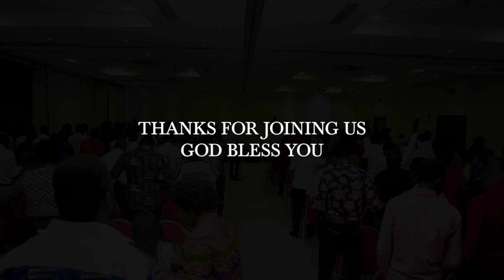Friday 10/07/2020 Sermon (Online)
Welcome to Ebenezer Inter-Denominational Church, Doha

Vision
Ebenezer Inter-Denominational Church exists to bring glory to Jesus Christ by embracing all Christian living and working in Qatar and the Gulf Region. The church shall strive to be Christ-Centered, Evangelistic, Disciplined, Democratic, United, Self-Sustaining, and Growing Church in Qatar and in the Gulf Region.

Mission
Ebenezer Inter-Denominational Church shall uphold the centrality of the word of God and through the enablement of the Holy Spirit, adopt a Holistic development of her Human and Material Resources to:
1. Improve church growth through effective Evangelism and Church Life & Nurture.
2. Improve International Unity and Cohesion among Members of the church.
3. Attain self-sufficiency through effective resource mobilization and subsequent management.
4. Address all factors that inhibit the development of its members through pastoral care and counseling, advocacy, support, and delivery of social service.
5. Cherish partnership and Ecumenism with all Christ-centered Churches in Qatar and globally.